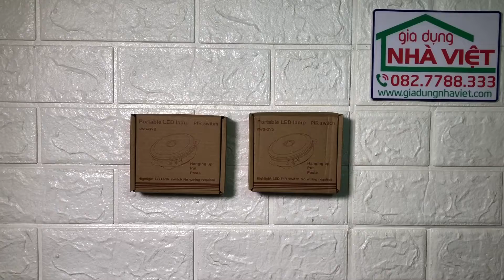Hướng dẫn sử dụng đèn LED pin sạc tự động tắt mở dán tường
Đèn cảm ứng có tính năng tự động bật khi có người đi vào vùng cảm ứng, tự động tắt khi không có người.
Sử dụng pin sạc thuận tiện gắn mọi chỗ mọi nơi như: cầu thang, tủ quần áo, cửa ra vào, nhà vệ sinh.
Khoảng cách nhận diện chuyển động: 5m
Công suất đèn LED 5W